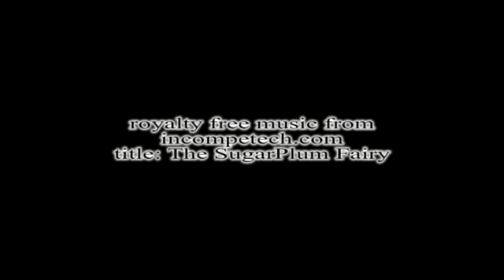jewellerybox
For Sale- beautiful rosewood jewellery box with brass fittings and jade inlay plus red silk lining inside.